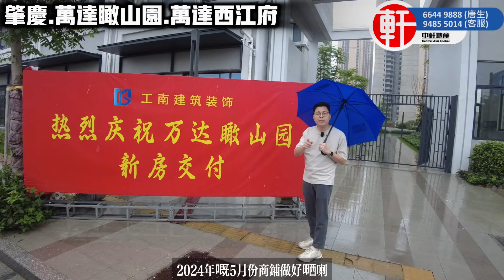肇慶【萬達瞰山園】【萬達西江府】終於有得收樓啦! ｜中軒唐生為你現場報導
服務熱線：
香港🇭🇰：66449888
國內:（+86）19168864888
澳門🇲🇴：（+853）68864888

中軒地產十大服務承諾：
四、專人帶領辦手續至出房產證
五、免費驗樓服務
六、實惠裝修服務